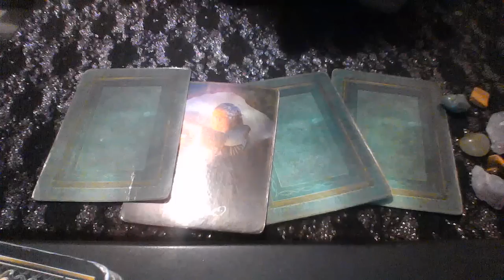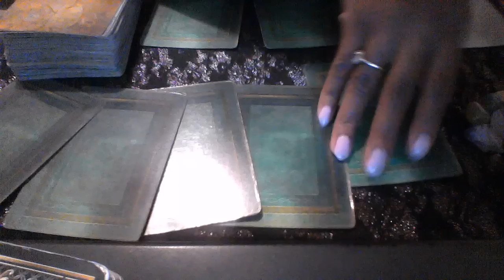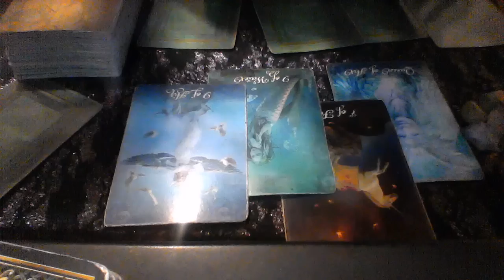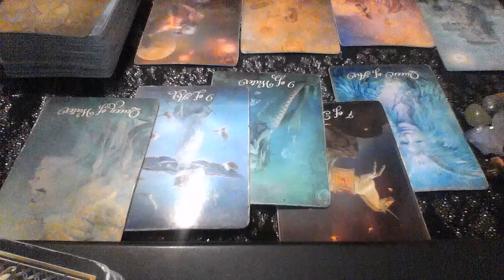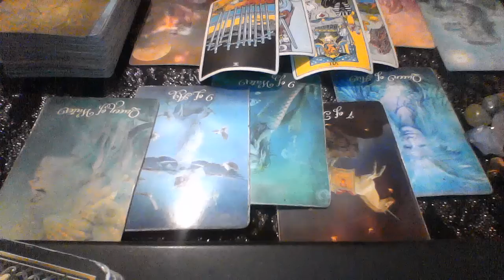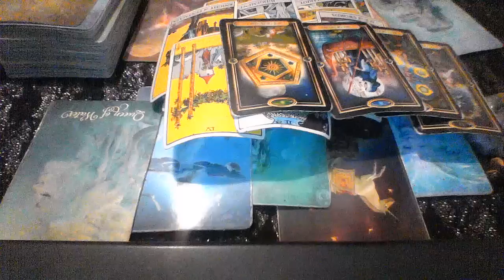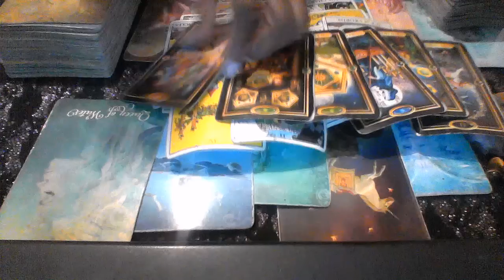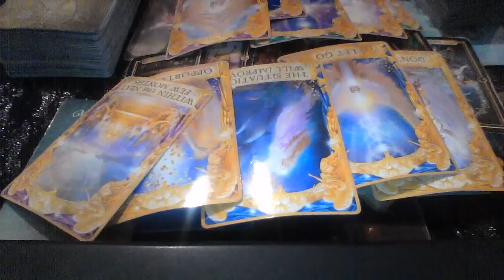LEO JULY 2019 SOMEONE IS OVER THIS CONNECTION